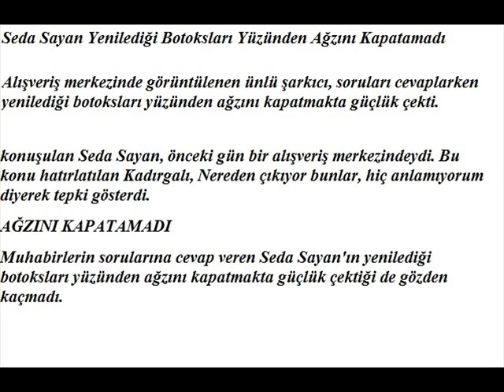Seda Sayan Yenilediği Botoksları Yüzünden Ağzını Kapatamadı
Alışveriş merkezinde görüntülenen ünlü şarkıcı, soruları cevaplarken yenilediği botoksları yüzünden ağzını kapatmakta güçlük çekti.
Uzun süredir birlikte olduğu Erkan Çelik'le imam nikahı kıydığı konuşulan Seda Sayan, önceki gün bir alışveriş merkezindeydi. Bu konu hatırlatılan Kadırgalı, Nereden çıkıyor bunlar, hiç anlamıyorum diyerek tepki gösterdi.

AĞZINI KAPATAMADI

Muhabirlerin sorularına cevap veren Seda Sayan'ın yenilediği botoksları yüzünden ağzını kapatmakta güçlük çektiği de gözden kaçmadı.